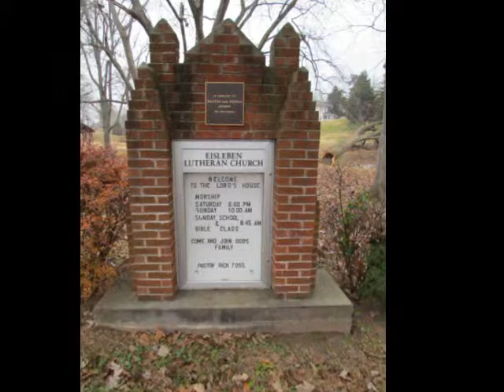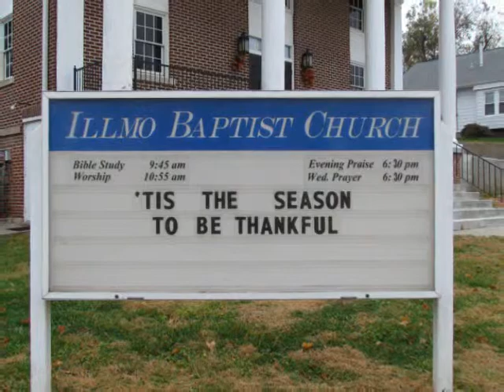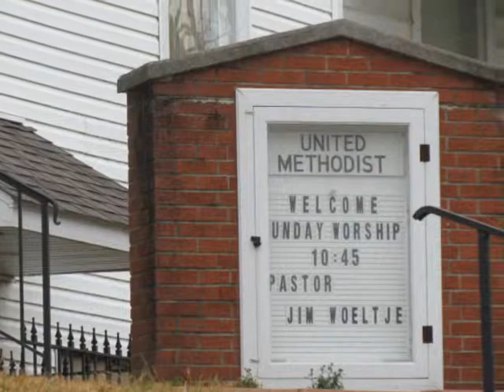Scott City Places of Worship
Places of worship at Scott City, Missouri